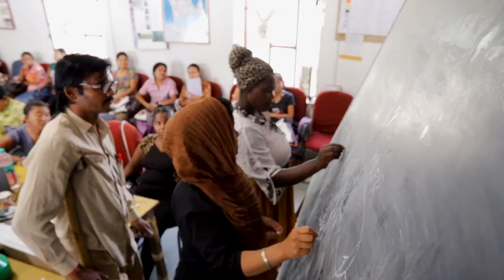Solar Mamas | Great Plains Foundation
Nine ladies from rural communities in Botswana travelled with the Great Plains Foundation to India to attend the Barefoot College.
There these amazing individuals have learnt all the ins and outs as to how to make complete solar panel and energy systems.
Bringing this knowledge back allows the gift of light to be brought into rural homesteads